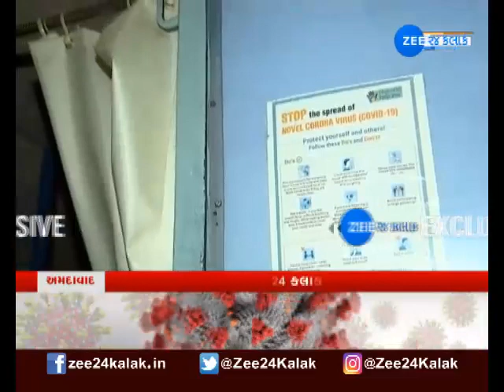ZEE 24 Kalak Reality Check: હૉસ્પિટલમાં બેડની અછત છે તો રેલવેનો કોવિડ કોચનો ઉપયોગ કેમ નહીં? - Watch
હૉસ્પિટલમાં બેડની અછત છે તો રેલવેનો કોવિડ કોચનો ઉપયોગ કેમ નહીં? રેલવે સ્ટાફ આરામમાં કેમ? જુઓ ZEE 24 કલાકનું રિયાલિટી ચેક..